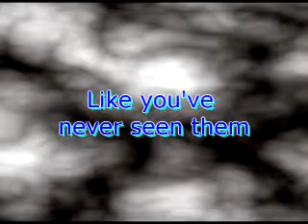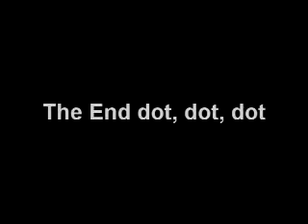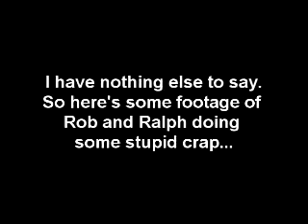Poop Tirzah Style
My own version of YouTube poop. You don't know these people, so you won't get it. Don't say it's not funny, cause you have no idea who these people are. If you say one thing about "this is crap" or "I don't get it." Then a horrid firey title waves of poisonous razor blades will rain down upon you and your penises will blow up. Unless you are a girl, in which case I will point my finger and talk very sternly to you. That being said, enjoy the video!